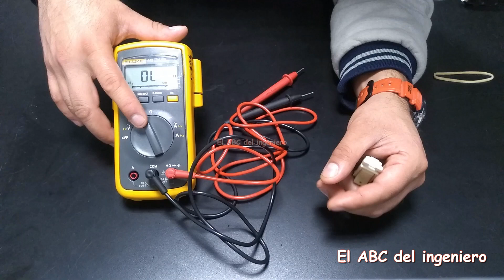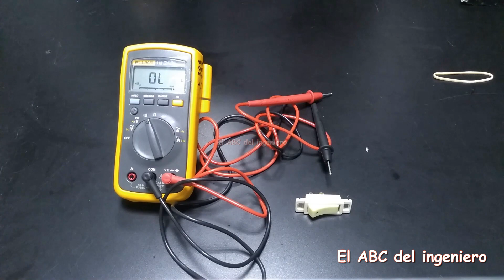Como saber si un APAGADOR ELÉCTRICO funciona de forma CORRECTA O NO - Electricidad básica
Créditos: El ABC del Ingeniero
Utilizaremos un amperímetro de la marca fluke para realizar las pruebas necesarias y verificar el correcto funcionamiento de este apagador.

- Curso Básico de electricidad
- Aprende electricidad tú mismo
- El ABC de la Electricidad